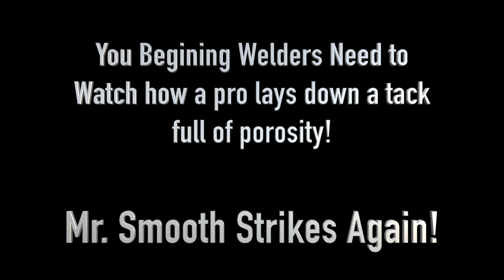Home Built Gantry Crane Part 1 - Fabrication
A big thanks to all of the comments on the last video.  Special thanks to:  Lucky Larry At K&L Machine, Eric from East Side Creations, and Greg Porter from Greg's Garage.

Eric doesn't have a lot on his channel, hopefully he will start putting some of his work on youtube, he is a really good fabricator and artist.

I know most of you are already sub'd to Greg

Just a run down on materials:

Bottom runners:
3x3 square tubing - 1/4" wall - 6 ft long

Uprights:
3x3 square tubing - 1/8th wall - 7ft 4" Tall

Support Plates"
3/8" thick 4" wide 20" long
8 7/16th grade 8 bolts will be used

I-beam:
5" tall, 3" wide, 1/4" thick
8 ft. long

We will add casters when we get it to the new shop with taller ceilings